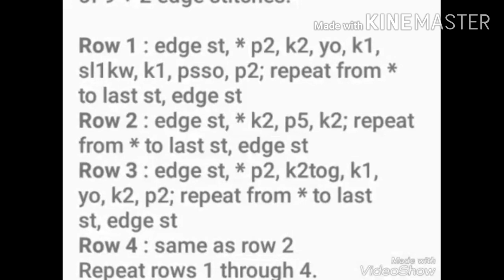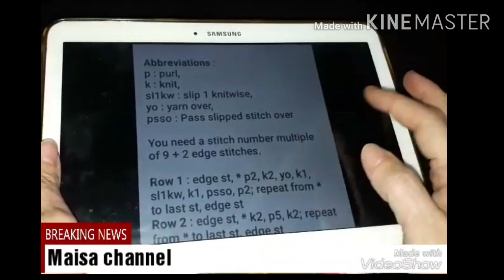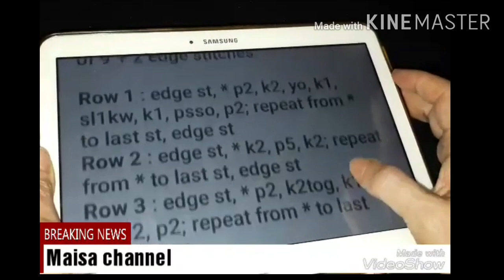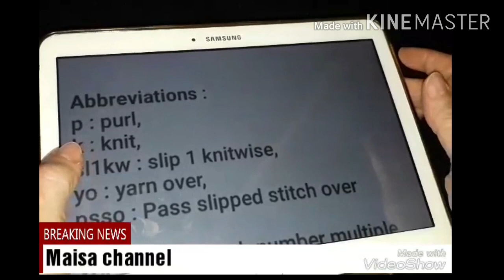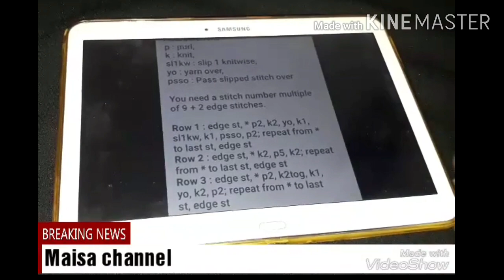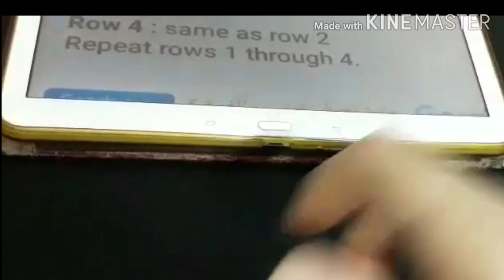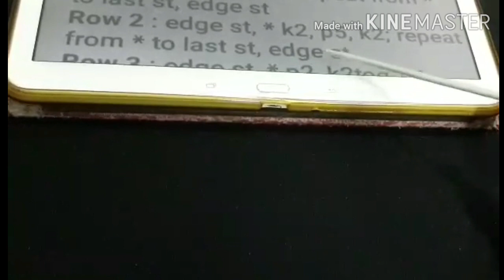سلسلة القلوب.💔💖💝..من ٣ اسطر